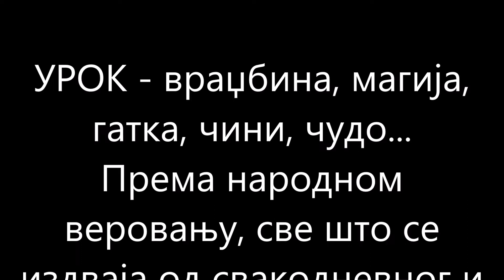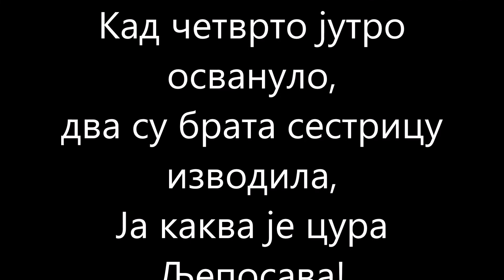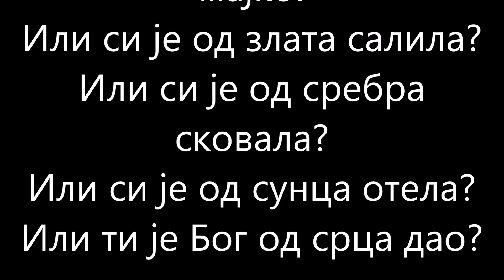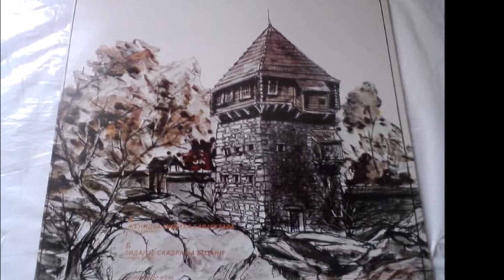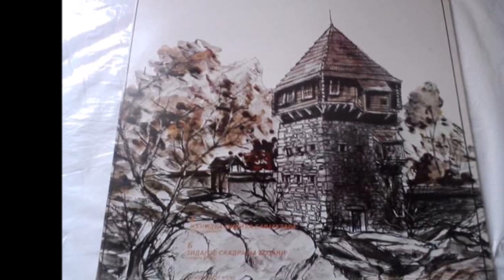Ženidba Milića barjaktara